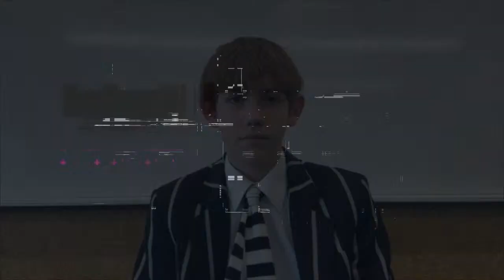Christs College Newsroom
Results of our investigative journalism